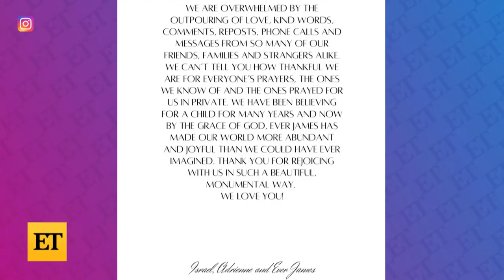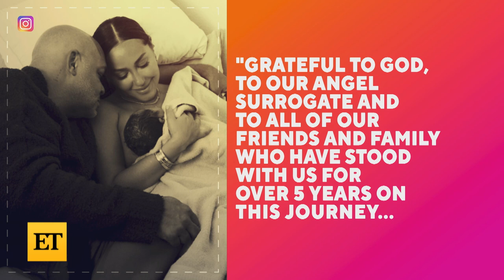Adrienne Houghton Gets TATTOO of Newborn Son's Name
Adrienne Houghton reveals the sweet tattoo she got as a tribute to her newborn son's name. The TV personality surprised fans on Tuesday by announcing the arrival of her first child, Ever James, via surrogate.